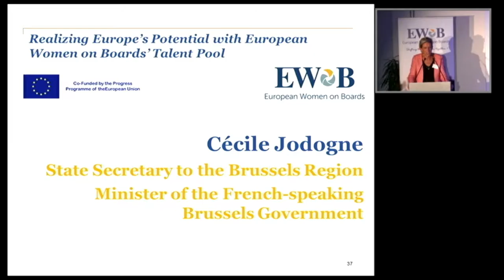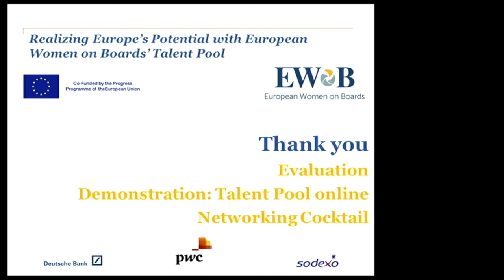European Women on Boards Talent Pool: Part 6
Watch a speech by Cécile Jodogne State Secretary to the Brussels Region and Minister of   the French-speaking Brussels Government during the launch of the European Women on Boards Talent Pool and presentation of the EWoB Network Project results on 25 October 2016 in Brussels.

Ms Jodogne highlighted the important role organisations such as EWoB play at a time when ‘women remain under-represented, especially in private companies’.